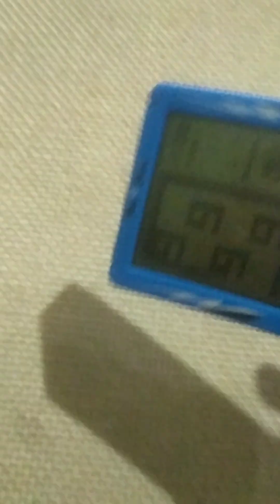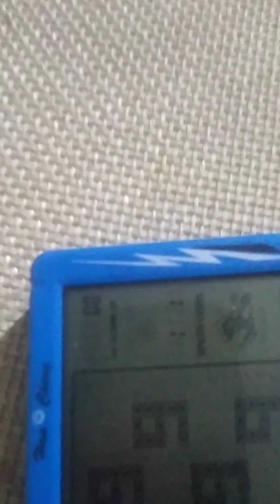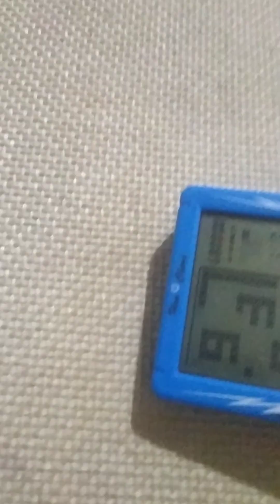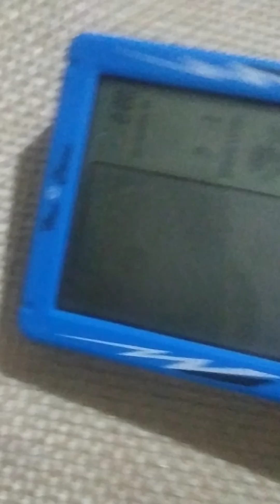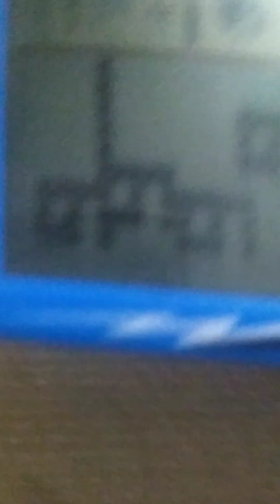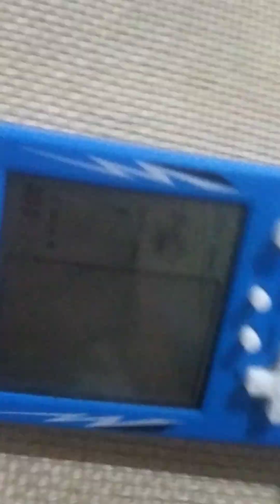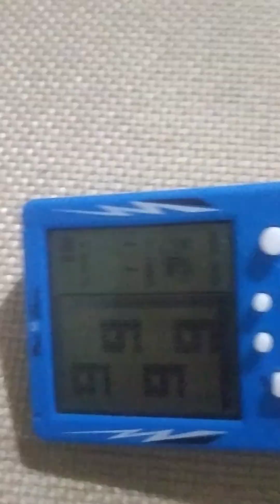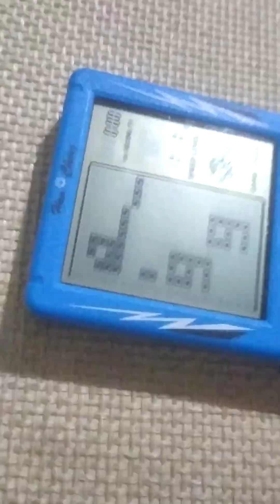HC-7080 Brick Game 9999 in 1 Crash and Corruption Part 32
2:37 Almost 2nd Drag: Glitching
3:50 Almost Drag Sound: None
5:03 Drag Sound: Glitching
8:47 USD
10:17 Slide Sound: V💛
11:02 Slid Sound: Checky
12:59 GlitchX
13:17 Almost Drag Sound: None
14:33 Almost Drag Sound: None
18:26 The Smiler 0 in 1